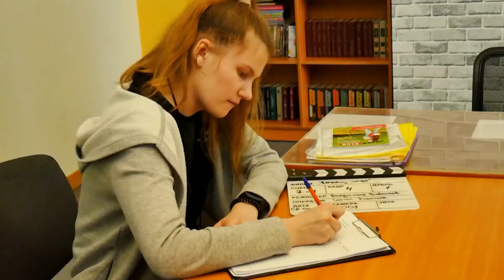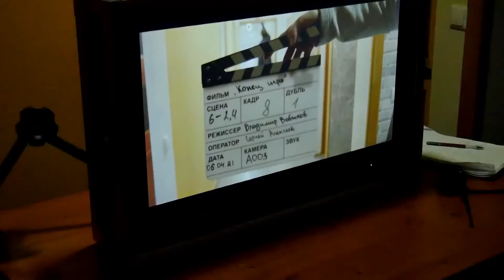Программа «В тему»: Владимир Вобликов – о развитии детского кино в Ярославском регионе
В этом году, детский киножурнал "Компот" начинает свой юбилейный 5 сезон. О том, как развивается детское кино в Ярославском регионе, мы говорим с кинорежиссером, основателем киножурнала "Компот" Владимиров Вобликовым.